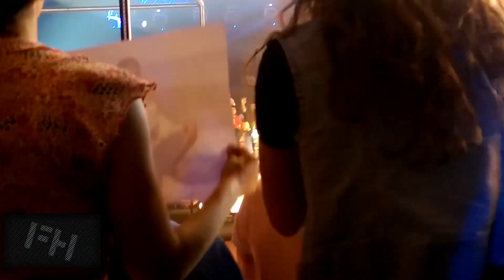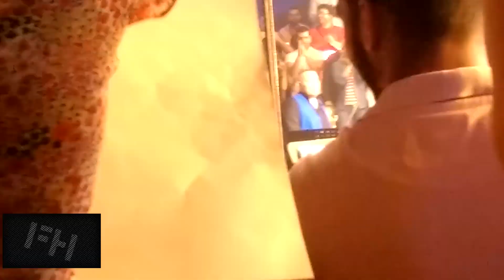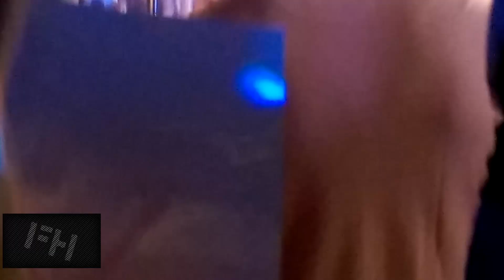George Wassouf - Kadouka el Mayyas- Taratata 25/5/2015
Some parts of the video may be a reused content since it's a Fanbase channel for an Artist. George Wassouf - Kadouka el Mayyas- Taratata 25/5/2015
 جورج وسوف - قدك المياس - تاراتاتا